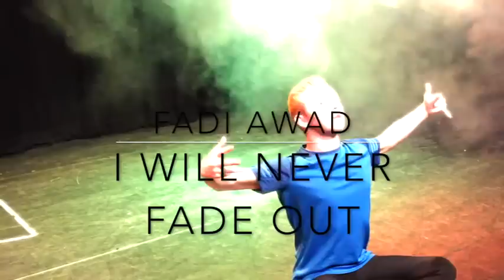Fadi Awad - I Will Never Fade Out (Radio Edit)